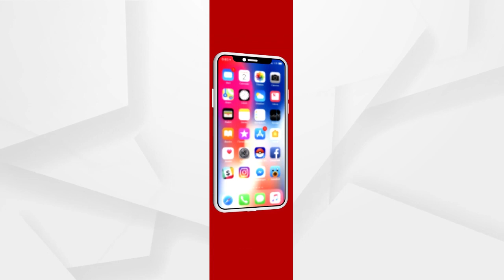ଗୀତ କହିବ ଆପଣଙ୍କ ଦିଲ୍ ର ହାଲ୍